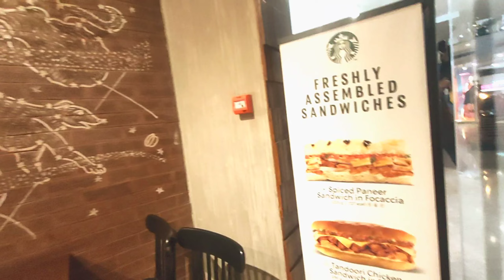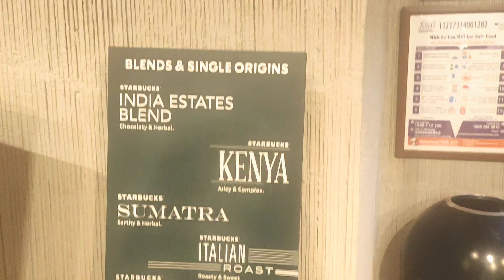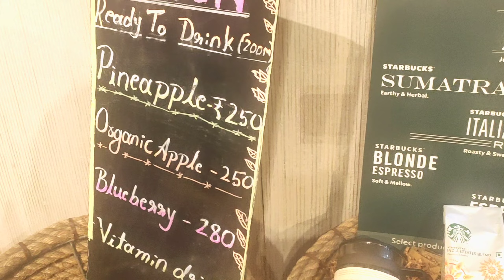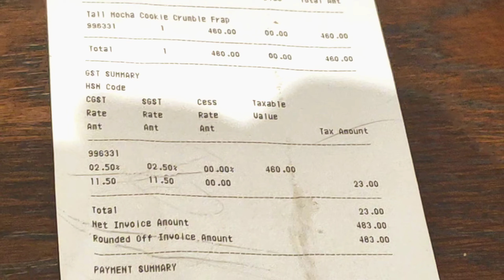⭐ Star Bucks coffee|Star Bucks outlet|Cafes|Bangalore Cafe|Vega City Mall|swethas vllogs|Hindi vlog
Starbucks cafe outlet in Vega City Mall